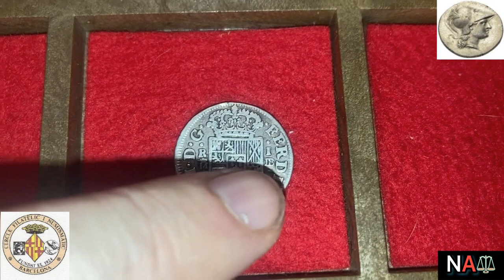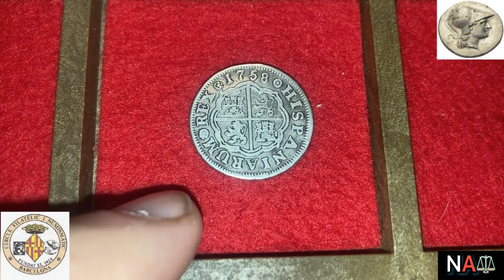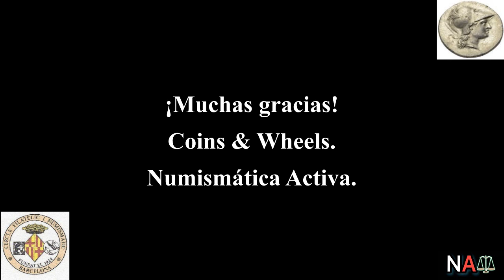Fernando VI. Real de Madrid. 1758.